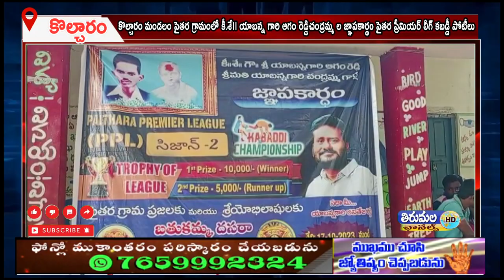కొల్చారం మండలం పైతర గ్రామంలో కీ.శే౹౹ యాబన్న గారి ఆగం రెడ్డిచంద్రమ్మ ల జ్ఞాపకార్థo కబడ్డీ పోటీలు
మెదక్ జిల్లా కొల్చారం మండలం పైతర గ్రామంలో కీ.శే౹౹ యాబన్న గారి ఆగం రెడ్డిచంద్రమ్మ ల జ్ఞాపకార్థo పైతర ప్రీమియర్ లీగ్ కబడ్డీ పోటీల